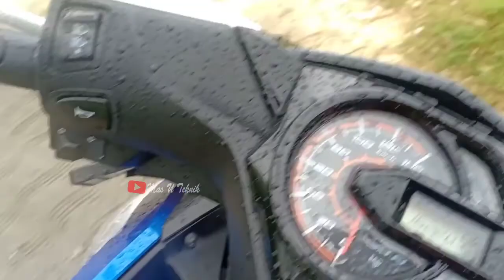Pompa Aksial Untuk Pengendali Banjir Di Lamongan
Pompa aksial ini di gunakan untuk pengendali banjir yang ada di sesa saya
seperti apa sistemnya jangan lupa simak sampai selelai dan subscrabe ya
agar terus mendapatkan informasi menarik lainnya